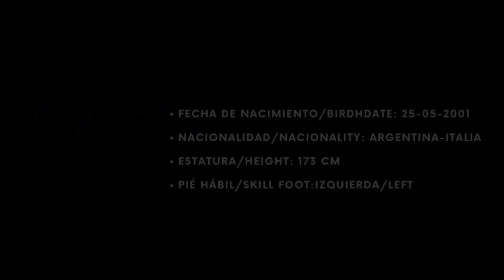Juan Jose Almeida - Volante/lateral